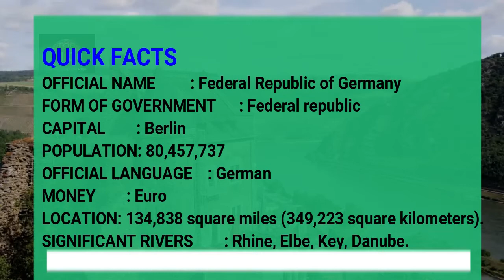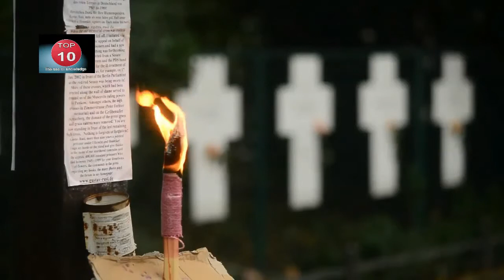Germany | Every thing you want to know about Germany 2021 | Germany country | top 10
This video is about Germany  | Every thing you want to know about Germany 2021 | Germany country | top 10. I will give you a Clear explanation about all of these things.
Watch this video and after that you will learn everything about this country.

        1.Fast Facts of Germany
        2. Geography of Germany
        3.  People and culture of Germany
        4. Nature of Germany
        5. Government and Economy
        6. History of Germany

key words -
Germany, country, Germany Country, Germany nature, Germany culture, Germany History, Germany Landscape, Germany Government

my channel

 most amazing top 10,  top 10 scary, most amazing top ten, 2020,
 living abroad,  Belgium
 Netherlands, Belgium, facts travel